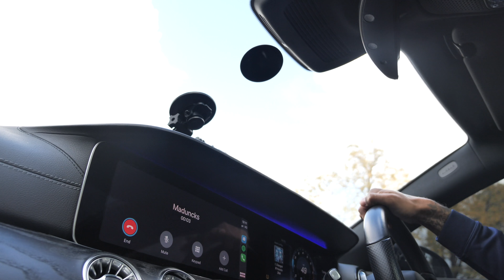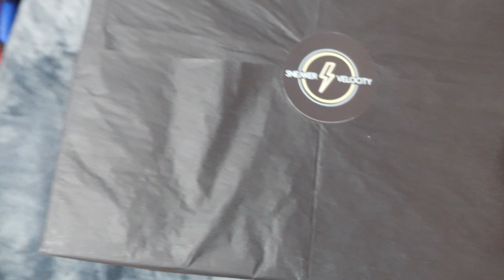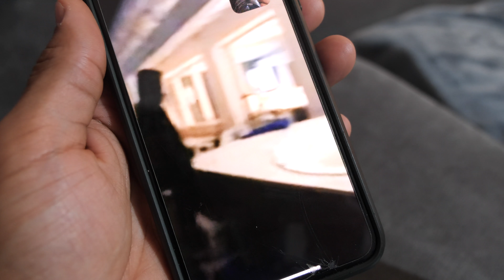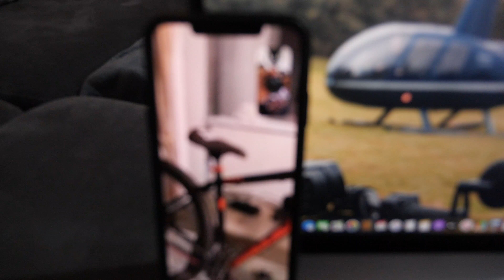I CAN'T BELIEVE THIS HAPPENED TO ME!!!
CONNECT WITH MULARJUICE

TRILLER: MULARJUICE